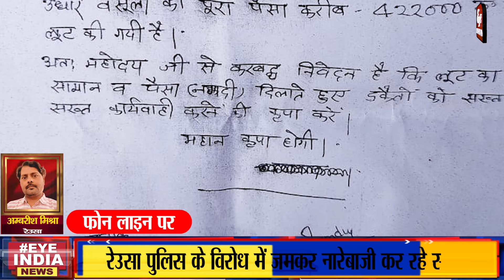Sitapur–अटल चौक पर धरने पर बैठे BJP MLA Gyan Tiwari, जमकर हो रही नारेबाजी,पुलिस के फूले हाथ–पांव !